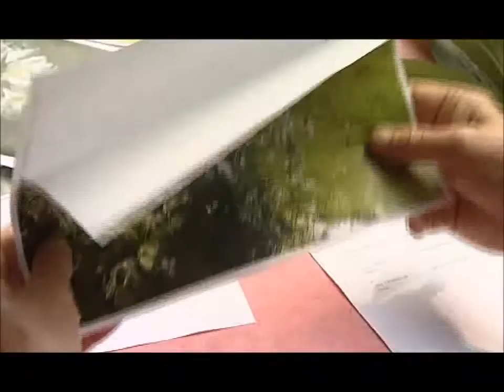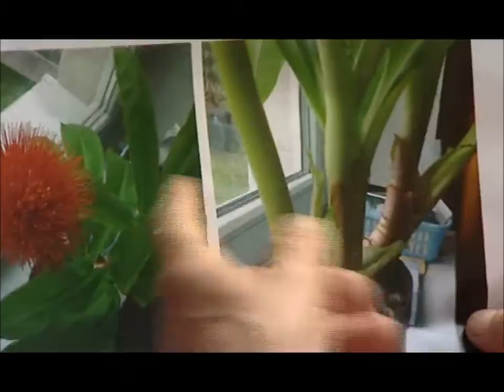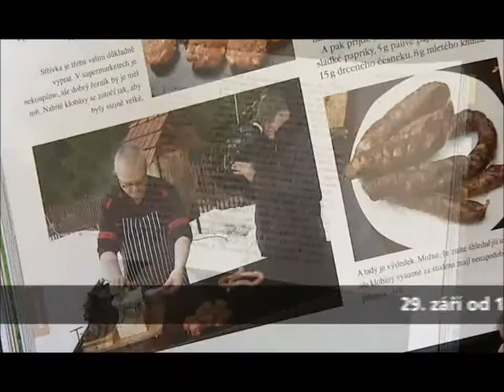(38) 2-4 Receptář prima nápadů, 25.9.2011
Rekonstrukce starých dveří - Květinové ozdoby svatebních hostin na podzim - Nad dopisy diváků s Václavem Větvičkou na Štiříně